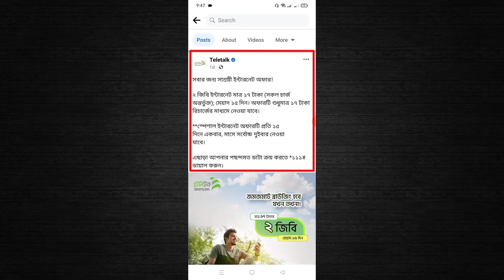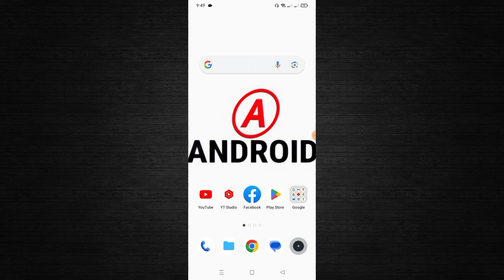Teletalk mb offer 2023 | Teletalk 2GB 17 taka offer | Teletalk internet package 2023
📌 Supporter : own